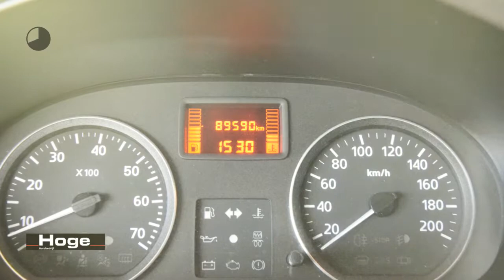Dacia Logan MCV 1.6 MPI Aniversare Airco Trekhaak Rijklaarprijs Inruil Mogelijk!